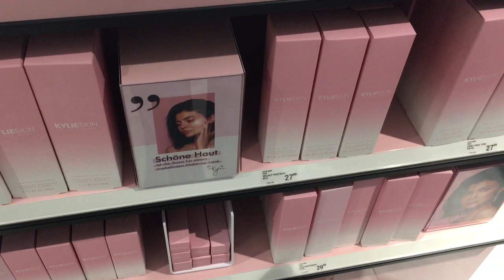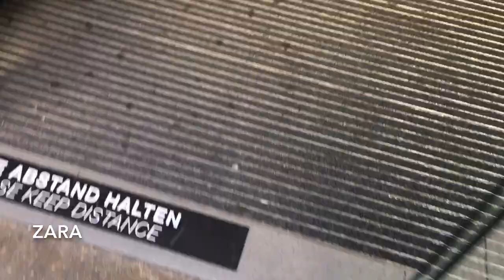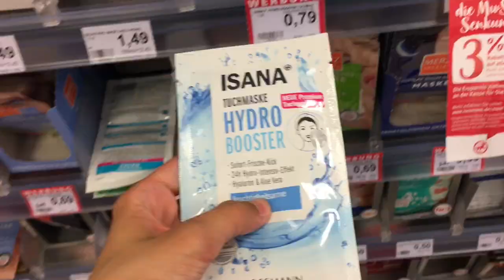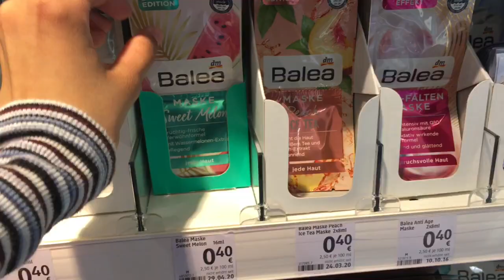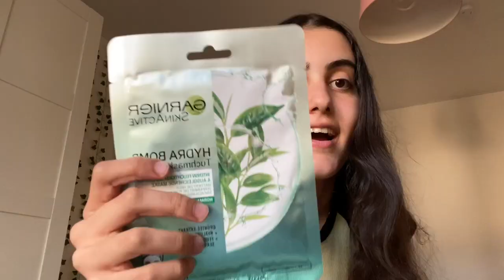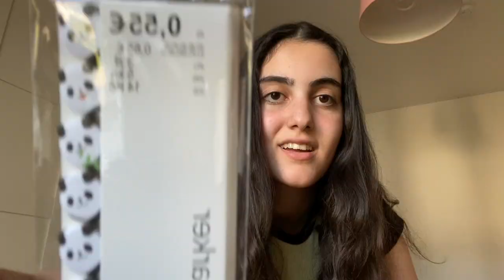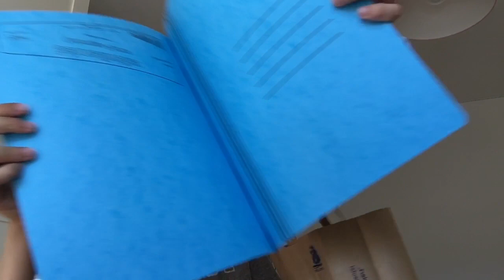Yurtdışın’da Okula Donüş Alışverişim| 2020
Selammm,
ben Serra bugün sizinle back to school alışverişi yapiyorum. Umarim videoyu izlerken eğlenirsiniz.
Beni İnstagram’da takip ederseniz çook mutlu olurumm... instagram adım: @serrablrn 💗